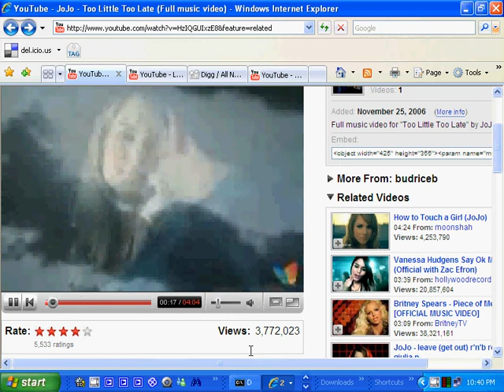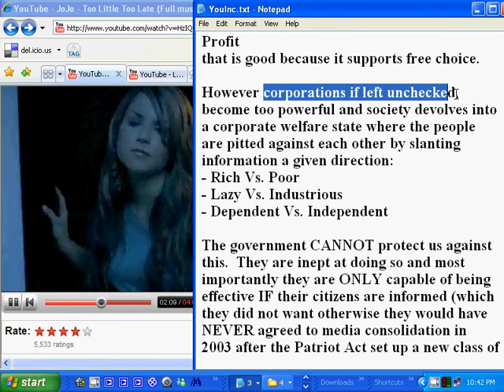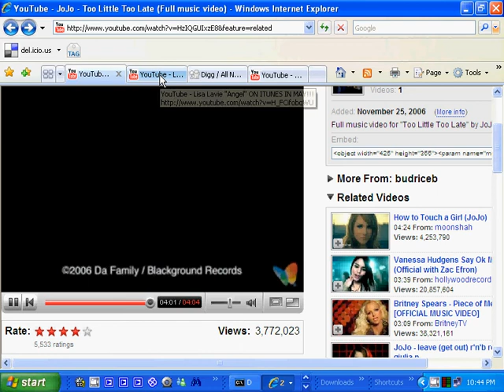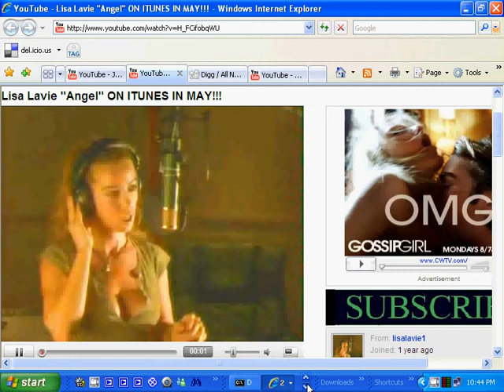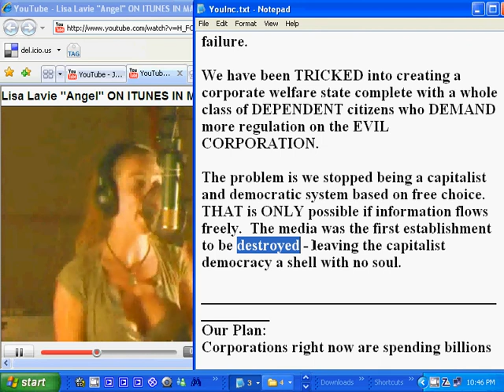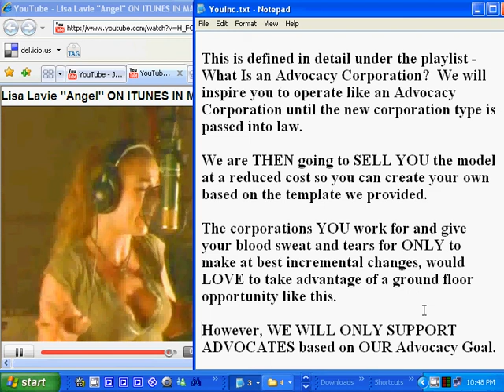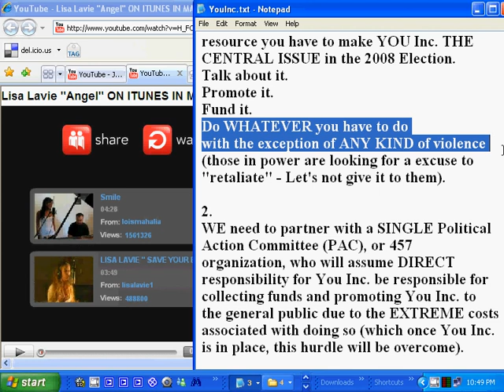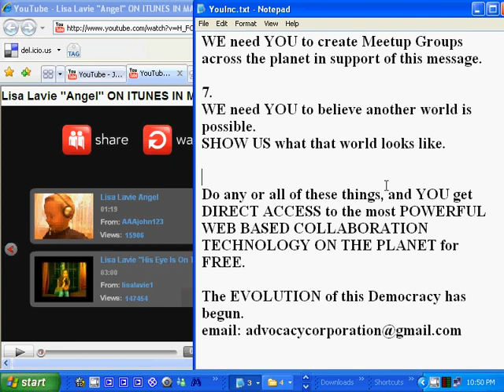AdvocacyCorporation-JoJo-LisaLavie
This is OUR COMMITMENT to YOU

BUILD a NEW SYSTEM based on:

 100% Transparent
 Federally Subsidized
 Privately Funded

Your ONLY LEGAL Responsibility?
 ENSURE an ACTIVE and INFORMED citizenry

Informing the People
 INSTEAD of REGULATING and punishing them
 so THEY can LEARN WHY they are DIVIDED
 and CHOOSE TO UNITE
  against those that divide them

 On TV
 On Steroids
 Aggressively promoting what YOU believe in

The NEXT EVOLUTION of Democracy Itself
-The Advocacy Corporation

Corporations are commodifying machines.  Everything they touch needs to assessed in terms of ROI.  We need a counter balance.

We need the anthesis of a corporation
and
we need to STOP regulating corporations.

They are designed for 1 simple purpose: Profit
that is good because it supports free choice.

However corporations if left unchecked, become too powerful and society devolves into a corporate welfare state where the people are pitted against each other by slanting information a given direction:
- Lazy Vs. Industrious
- Dependent Vs. Independent

The government CANNOT protect us against this.  They are inept at doing so and most importantly they are ONLY capable of being effective IF their citizens are informed (which they did not want otherwise they would have NEVER agreed to media consolidation in 2003 after the Patriot Act set up a new class of citizen called an "enemy combatant").  Now, at the DISCRETION OF THE PRESIDENT, YOU can be declared an "enemy combatant" and
after
Thought Crime Bill S. 1959
Violent Radicalization and Homegrown Terrorism Prevention Act
(Supported by BOTH Obama & Hillary)
and
Thought crime Bill H.R. 1955
passes the house and senate
the
empowering information we share with you today, due to the wording of this bill,
 will probably be grounds to label us a terrorist
 or at LEAST put us on a government watch list- lucky US :)

HERE's how to STOP this - for the compete list of sponsors - go to USA180.org.

ONLY the bright light of free flowing information can protect YOU.

Congress cannot protect YOU for they must DEBATE and all they do is set up a new LAW/REGULATION for every INDIVIDUAL issue (a time consuming and ineffectual process at best).

We therefore need a new layer in society whose sole design is to ensure an active and informed citizenry that CANNOT be brought down because there is no single point of failure.

We have been TRICKED into creating a corporate welfare state complete with a whole class of DEPENDENT citizens who DEMAND more regulation on the EVIL CORPORATION.

The problem is we stopped being a capitalist and democratic system based on free choice.  THAT is ONLY possible if information flows freely.  The media was the first establishment to be destroyed - leaving the capitalist democracy a shell with no soul.

What we need from YOU:

To be part of the pilot program you MUST believe in OUR ADVOCACY GOAL:

1.
YOU MUST have the passion to FIGHT and DIE if necessary to create an INFORMED and ACTIVE citizenry by using EVERY resource you have to make Advocacy Corporation THE CENTRAL ISSUE in the 2008 Election.
Promote it.
Fund it.
Do WHATEVER you have to do
with the exception of ANY KIND of violence
(those in power are looking for a excuse to "retaliate" - Let's not give it to them).

2.
WE need to partner with a SINGLE Political Action Committee (PAC), or 457 organization...Information is POWER and a LOT of people do not want you to have POWER so we expect to encounter the kind of resistance Martin Luther King did.

3.
WE need YOU to give your time and resources to this PAC to make the Advocacy Corporation successful.

4.
WE need YOU to answer the following question with a video:

 "What historical inventions and ideas would have been successful IF  Advocacy Corporation was the layer between YOU and the information YOU CARE ABOUT?"
-This is your admittance pass.
YOU ARE GOING TO NEED TO DO SOMETHING.

5.
WE need to partner with any kind of media outlet, public figure or celebrity who believes in the message of Advocacy Corporation and is willing to carry our message to the farthest reaches of the planet.

6.
WE need YOU to create Meetup Groups across the planet in support of this message.

7.
WE need YOU to believe another world is possible.
SHOW US what that world looks like.

Do any or all of these things, and YOU get DIRECT ACCESS to the most POWERFUL WEB BASED COLLABORATION TECHNOLOGY ON THE PLANET for FREE.

The EVOLUTION of this Democracy has begun.